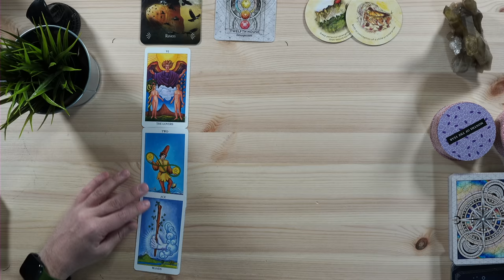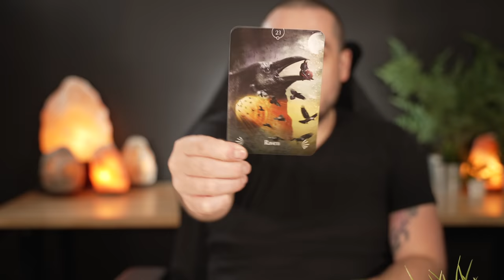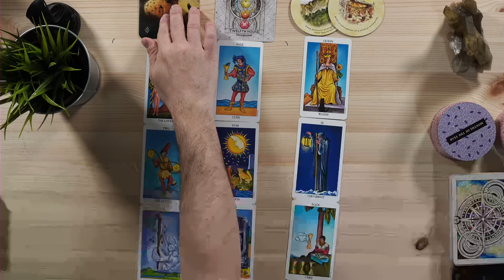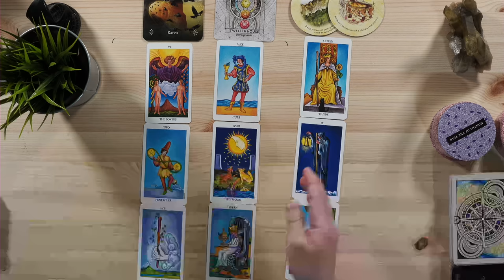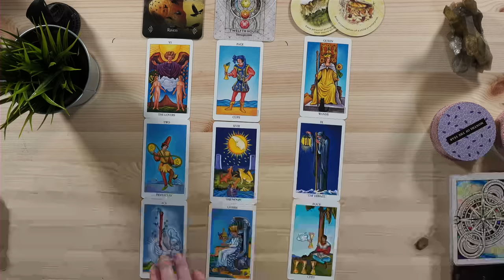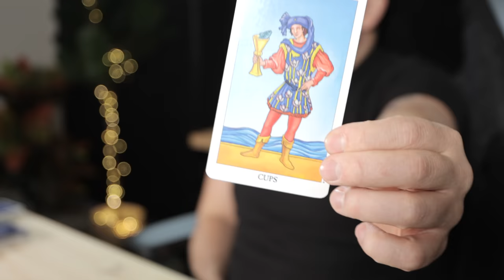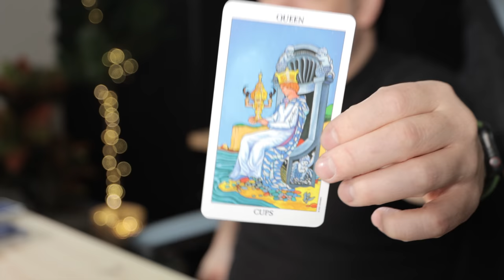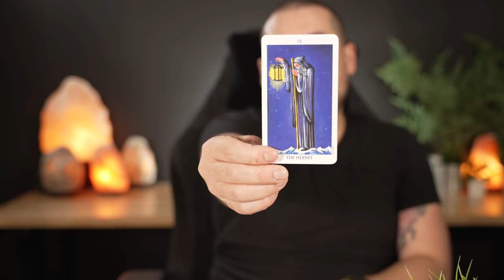Scorpio "This Rebirth Guarantees your Success!" January 24th - 30th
Monday:  Fire Signs (Aries, Leo, Sagittarius)
Tuesday: Earth Signs (Taurus, Virgo, Capricorn)
Wednesday: Water Signs (Pisces, Cancer, Scorpio)
Thursday: Air Signs (Gemini, Libra, Aquarius)

minnowpond.crypto